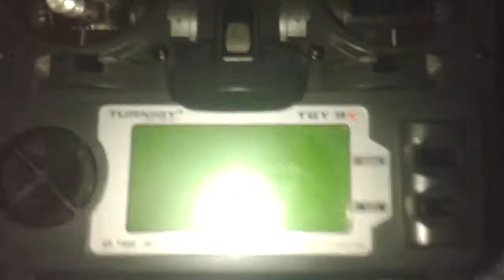OpenTX OK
Et ben vla !!